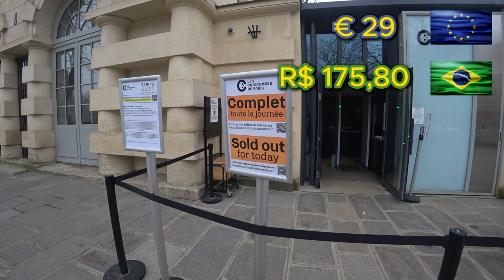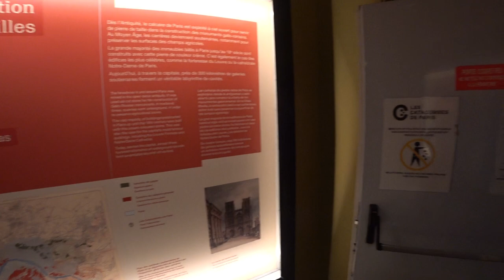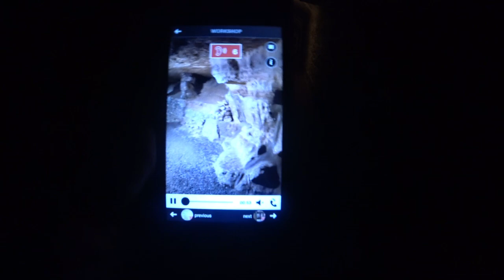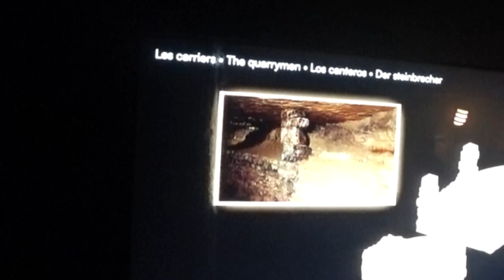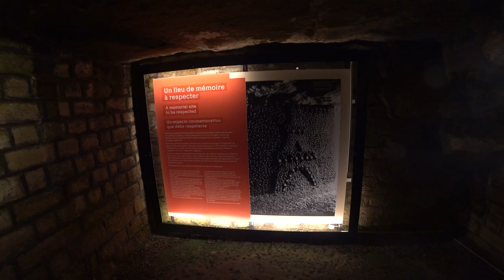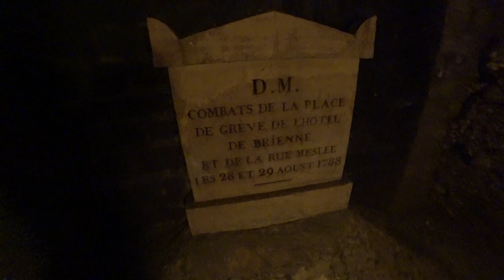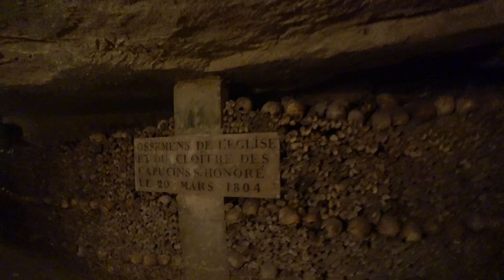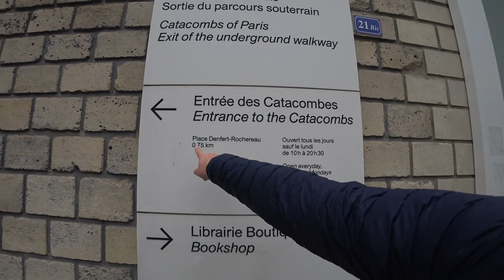💀 Perdidos no Submundo de Paris: Catacumbas | Paris, França 🇫🇷 | EP 268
🕯️ Explorando as Misteriosas Catacumbas de Paris! 🦴 | Com o nosso áudio-guia em mãos, seguimos as indicações e embarcamos numa aventura incrível pelos 300 km de túneis subterrâneos da Cidade Luz. 😲 Durante a visita, descobrimos que este verdadeiro oceano de ossos abriga os restos mortais de mais de 6 milhões de parisienses, organizados de forma artística e envoltos em inscrições enigmáticas. A atmosfera sombria e fascinante transporta-nos para outra época, cheia de lendas e segredos. ⚰️ Quem diria que por baixo das ruas de Paris, existia tanto mistério? Vem conosco nesta jornada única! 🌍✨
╰➤ 🌍 *Para seguir nosso itinerário, confira o MAPA DOS LOCAIS VISITADOS: * 🗺️📍:
[🕳️] 00:54 ◀ Catacumbas de Paris
[🔄] 01:51 ◀ Espiral de 131 degraus
[🖼️] 03:51 ◀ Exposição
[🔦] 06:41 ◀ Túneis
[📽️] 12:26 ◀ Animação de História
[🔦] 14:29 ◀ Túneis
[🏛️] 16:42 ◀ Galeria das Arcadas
[🖼️] 17:48 ◀ Galeria
[💀] 21:06 ◀ Ossadas
[💧] 22:38 ◀ Poço da Vida Eterna
[🦴] 23:45 ◀ Paredes de Ossos
[🦴] 29:30 ◀ Pilar de Ossos
[🚪] 30:05 ◀ Túnel de Saída
[⬆️] 30:36 ◀ 83 degraus a Subir
[🛍️] 31:35 ◀ A butique da Catacumba
[🏞️] 34:00 ◀ Exterior
[📽️] 34:35 ◀ Amostra dos Próximos Episódios de Paris
[🎬] 36:49 ◀ Trailer
╰➤ 🌄  *ASSISTA A OUTRA SÉRIE DE VIAGENS* ▼